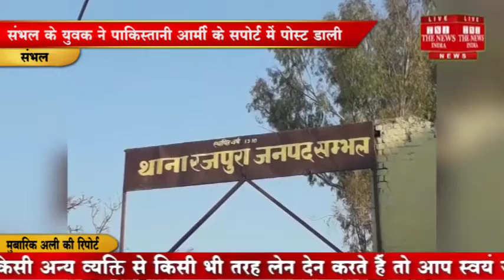[ SAMBHAL ] पाकिस्तानी आर्मी की सपोर्ट वाली पोस्ट एक युवक के डाले जाने से लोगों में जबरदस्त आक्रोश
पाकिस्तानी आर्मी की सपोर्ट वाली पोस्ट यूपी के संभल जिले के रजपुरा थाना क्षेत्र के सेमरी गांव निवासी हैदर अली के फेसबुक अकाउंट पर डाली गई इस पोस्ट से लोगों में जबरदस्त आक्रोश है। सोशल मीडिया पर आई स्टैंड विद पाकिस्तान आर्मी नाम से डाली गई इस पोस्ट से गुस्साए लोगों का कहना है कि यह राष्ट्रद्रोह की श्रेणी में आता है